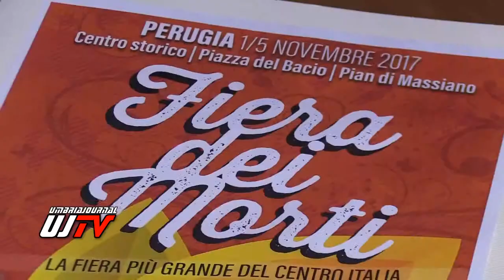Al via la Fiera dei Morti a Perugia, dall'1 al 5 novembre 2017